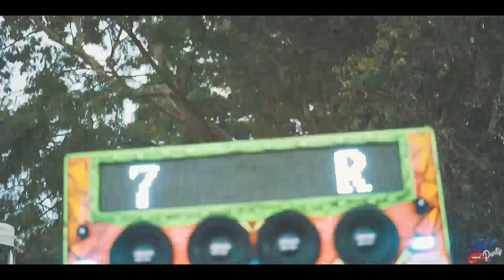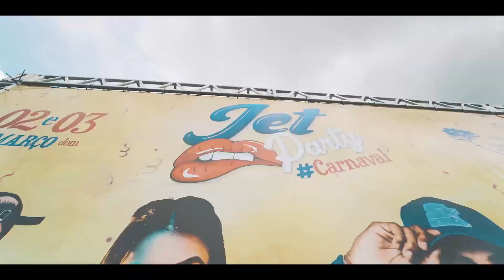PRIMEIRA EDIÇÃO JET PARTY 2019 | WF FOTOS | G2 FILMS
E nós que manda fiotes!